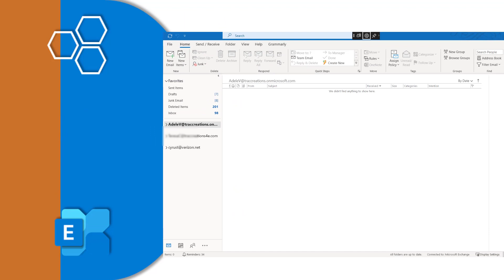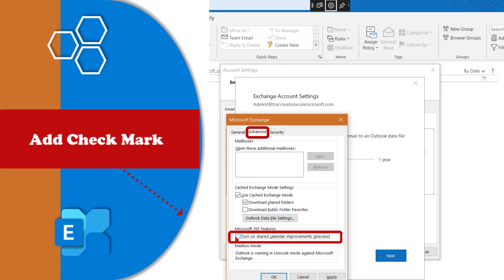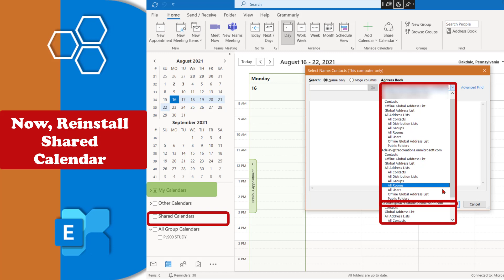Outlook Exchange: Update Shared Calendar Permissions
Outlook Exchange Shared Calendar Permissions improved all devices' consistency, invitation acceptance, and instant syncing. Update your Outlook Desktop shared calendar settings to have the same permissions as Outlook Online.

This video shows step-by-step instructions on how to update and enable Shared Calendar permissions in Outlook Exchange.

Learn how to share an Outlook Calendar with others in Office 365/Microsoft 365.

✅Follow me on all platforms, SM icons in the header.